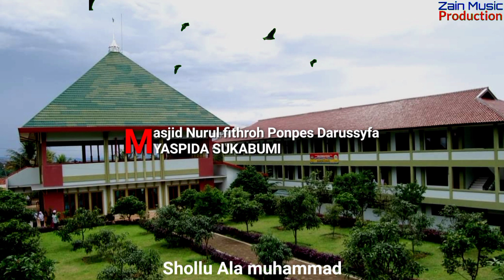Lagu Religi Music Hit Almarhum Uje Sholawat cinta cover by Euis Uswatun Hasanah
Lagu Religi sholawat Nabi music hit dari ustad Jefri Al Bukhori almarhum
Alhamdulilah video ke 19 Zain Musik Production telah selesai kali ini mencoba mengcover lagu sholawat nabi yang berjudul sholawat cinta yang diciptakan oleh ustad Jefry Al Bukhori dan terimakasih kepada semua yang telah mendukung berkembangnya chanel kumpulan lagu sholawat ini semoga berkenan untuk menyimak like ..share...Subecribe dan comentarnya

Vocalis : Euis Uswatun Hasanah
Lokasi : YASPIDA SUKABUMI

Sholawat cinta

Shollu Ala Muhammad
Shollu Alaihi Wasallim
Shollu Ala Muhammad
Shollu Alaihi Wasallim

Yaa Nabi salaam alaika
Yaa Rasul salaam alaika
Sholawatullah alaika

Berdiri bersama memuji yang mulia
Menyebut namanya tanda rasa cinta

Salam rinduku kasih
Salam rinduku Nabi
Salam rinduku kasih
Salam rinduku Nabi

Sholawatullah alaika

Indah wajahnya bagaikan purnama
Siapa melihatnya pasti jatuh cinta

Salam rinduku kasih
Salam rinduku Nabi
Salam rinduku kasih
Salam rinduku Nabi

Muhammad itulah namanya
Mulia dengan akhlaknya
Muhammad dia nabi kita
Bershalawatlah kepadanya

Sholawatullah alaika

Salam rinduku kasih
Salam rinduku Nabi
Salam rinduku kasih
Salam rinduku Nabi

Sholawatullah alaika
Sholawatullah alaika
Sholawatullah alaika